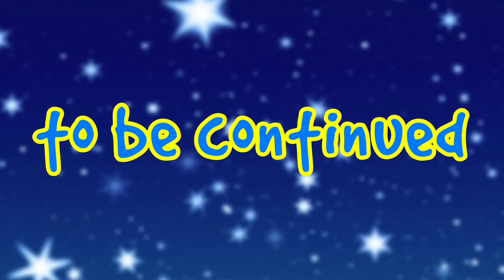(Plush sweet plush) Christmas countdown part 3